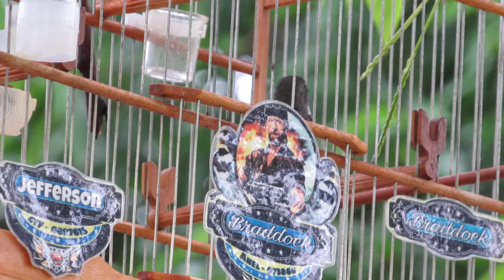Coleiro Mateiro Cantando no Bambuzal de Longe!!!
AQUI ESTA TUDO QUE VOCÊ PRECISA SABER GUIAS PARA PASSARINHEIROS!!!

Valeu passarinheiros !!!👏👍😃🐦